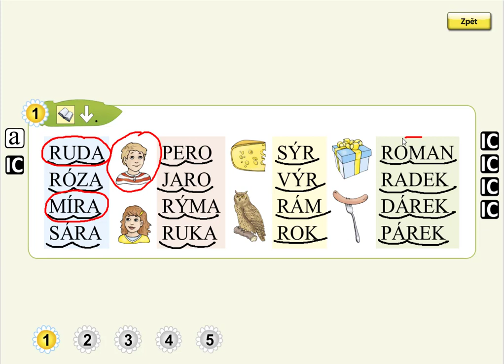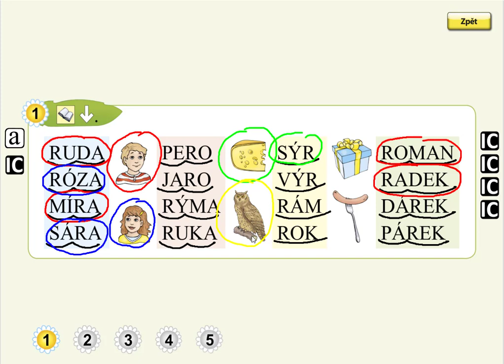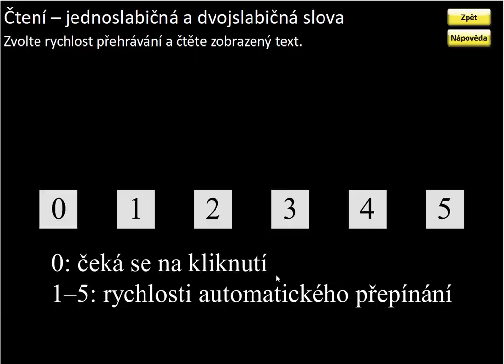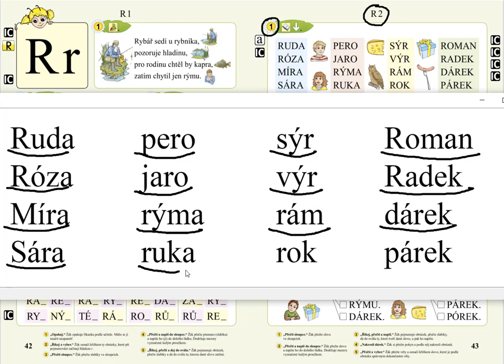Písmeno R (čtení slabik), SLABIKÁŘ 1, str. 43, cv.1